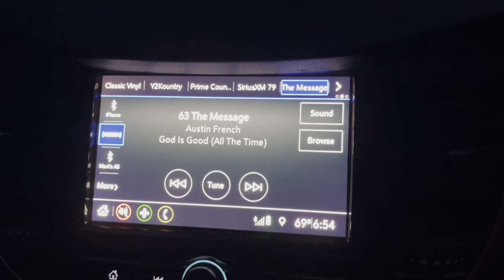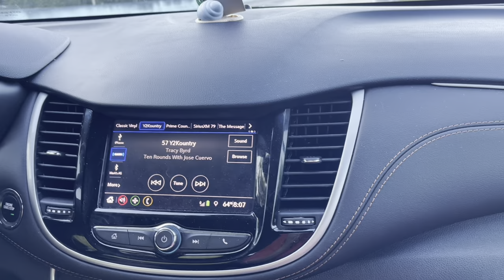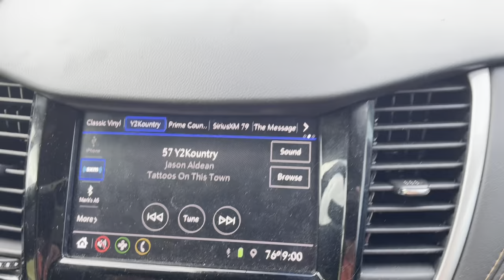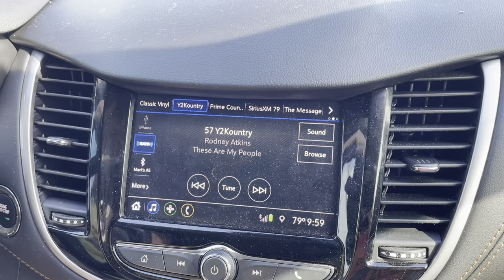A Drive to Key West on Easter 2024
24 Hours on the Florida Keys: Part One
Driving to Key West

Find additional fun on:

Teddy’s YouTube Channel:
Teddy’s Treats & Tours
Hammocks to Coasters
H2C Ohana

Questions or Tips?